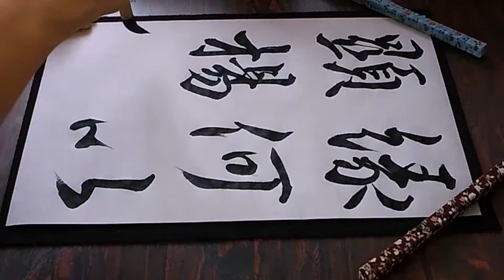書道臨書☆王義之☆集字聖教序233～緣何以顯揚斯～